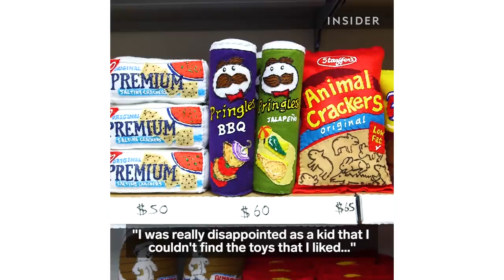Bodega Is Completely Made Of Felt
8 'Till Late is a pop-up shop at NYC's The Standard, High Line and everything is made out of felt.